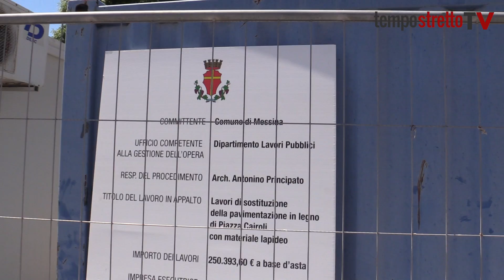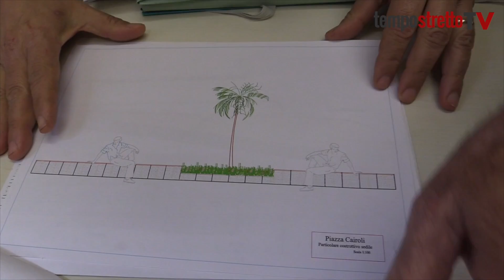Al via il cantiere di Piazza Cairoli: ecco il progetto di restyling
Area recintata e pronta per l’inizio dei lavori: 218.000€ la spesa prevista. Il parquet verrà sostituito con materiale lapideo, la pensilina verrà ritinteggiata e il prato, recuperato e sistemato, rimarrà.